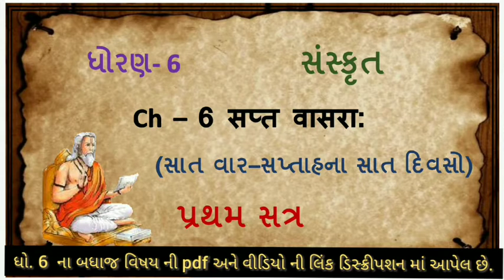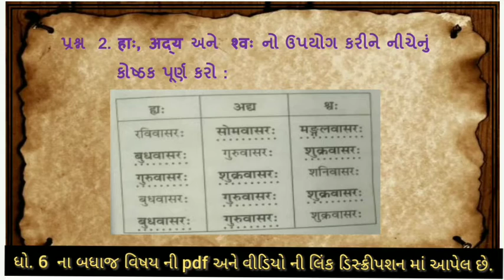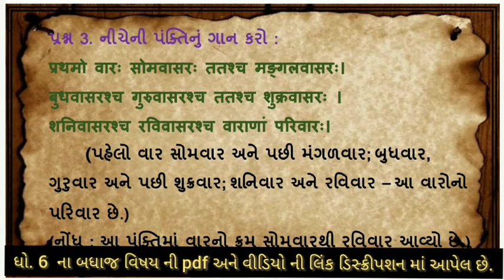std 6 sanskrut ch 6 sapta vasara | standard 6 sanskrit ch 6 | dhoran 6 sanskrut path 6 swadhyay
standard 6 sanskrut ch 6 sapta vasaraha swadhyay and anuvad sem 1 ,  dhoran  6 sanskrut  path 6 sapta vasaraha , std 6 sanskrit ch 6 anuvad ane bhashantar with great animation and explanation.

this video explain folowing topics.
(1) std 6 sanskrut ch 6 sapta vasara swadhyay  sem 1
(2) standard 6 sanskrit ch 6 anuvad  bhashantar  semester 1
(3) sanskrut stdandard 6 ch 6 swadhyay solution
(4) sapta vasaraha std 6 sanskrut
(5) sanskrut std 6 sapta vasaraha ch 6